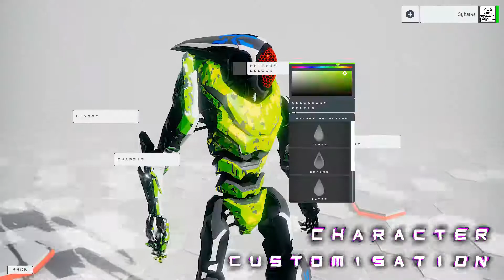SRC Gameplay Trailer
SRC is a first person time trial racer, where you can build unlimited momentum. Sprint upside-down, slide, wall-run and boost through levels to achieve the fastest times possible. High speed is both your goal and your greatest enemy.